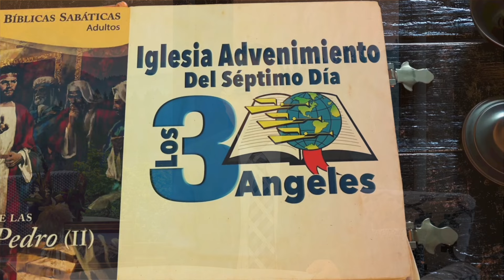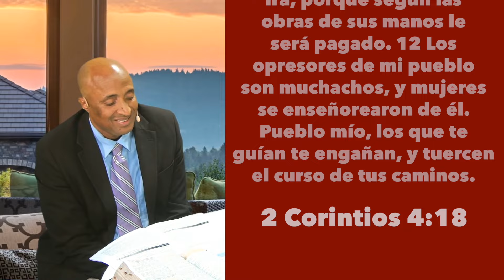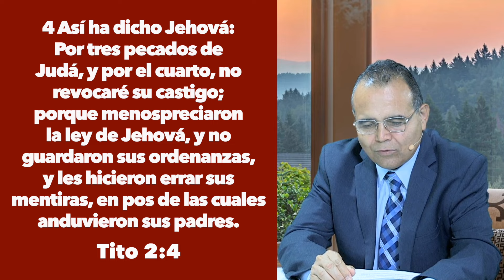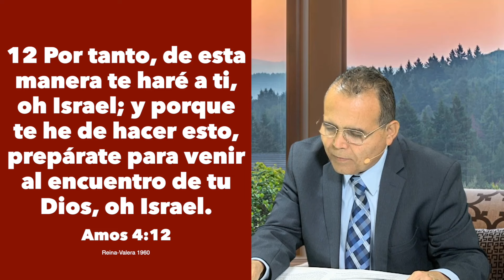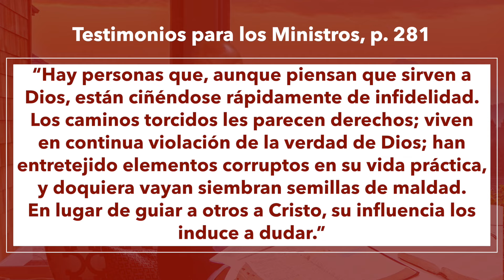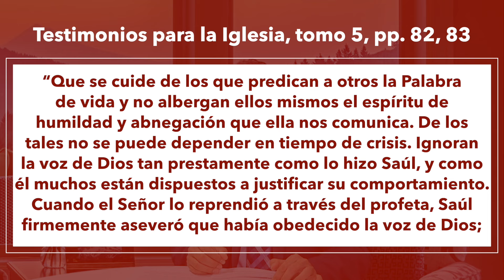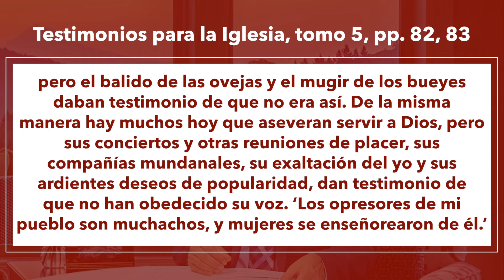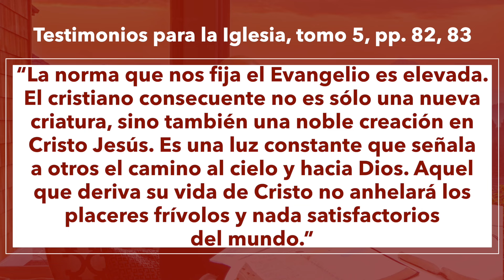Jueves 19 de Septiembre Lección de Escuela Sabática Pr. Orlando Enamorado